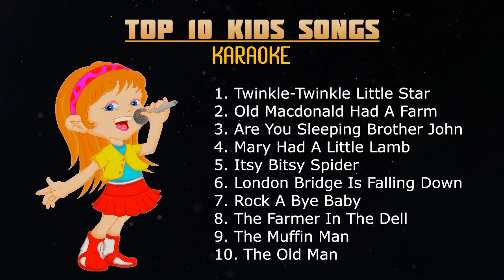Top 10 Kids Songs Karaoke Non Copyright Music Free Music Nursery Rhymes & Songs for Kids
You can use the music for your project or commercial purposes even don’t ask for any permission.

You can use this music for personal, commercial use without copyright. No authority is needed for this.

*No credits requirement in your video description.
*You can use the music for your own musical work.
*You wish to use the audio/music on any kind of commercial project.